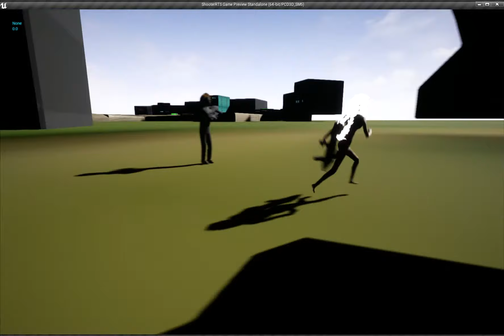Oh No MR krabs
don't touch me with your crusty crustacean claw mr krabs